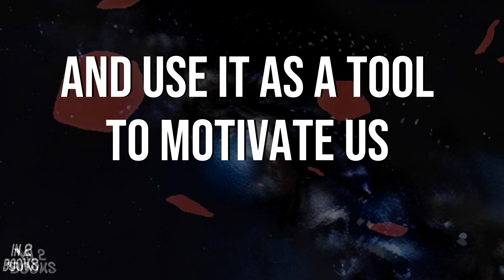"Unlock Your True Potential: The Motivation Manifesto by Brendon Burchard| Empowering Book Summary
Discover how to reclaim your personal power, motivation, and passion with "The Motivation Manifesto" by Brendon Burchard. Learn how to break free from fear and past experiences to achieve your true potential. Unlock the nine essential declarations for a more fulfilling life. Watch now!

Get the book now on Amazon ¦¦¦ Digital on "Kindle" or Audio on "Audible" or Hardcopy "Shipped to you":

🎁🎉 *"Experience the ultimate indulgence!"*

Get ready to pamper your wallet with the following unbeatable deals and offers because you deserve them.

*Audible*

🔮 _Audible Plus_
Unlimited Podcasts, Audiobooks & more:

🔮 _Audible Premium Plus_
Access a selection of Audible Originals, audiobooks, and podcasts including exclusive series:

🔮 For Him or Her _"Gift membership"_
The gift recipient can start their Audible Premium Plus membership right away. Current Audible members will receive all credits from a redeemed gift membership at once:

🔮 *Prime Video*
Enjoy Amazon Originals, popular movies, and hit TV shows:

🔮 *Prime Student*
Handful Amazon exclusive offers for students.

*_Cancel your trials anytime_* and as always, "Sharing is caring."

*Background Music*

Where we offer suggestions or summarise suggestions from a book, it's crucial to research and consult with professionals before making any significant decisions related to investments, health, or any other critical subjects. While we strive for accuracy, we cannot guarantee it, and we won't be held responsible for any actions taken by viewers. Please use your best judgment and discretion when implementing any advice from our videos. Thank you for tuning in, and happy watching!

⚠️ *PS*

However, please note that my opinions and recommendations are always my own, and I only endorse products or services that I genuinely believe will provide value to my viewers. Thank you for your support!